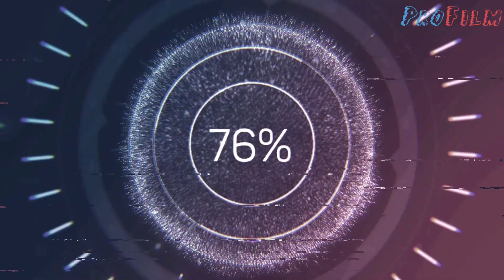ИХ НЕ СТАЛО В 5-Й ДЕНЬ НОВОГО ГОДА/ Знаменитости, которые умерли 5 января